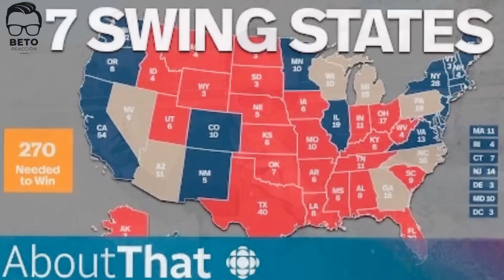Atencion ¿HARRIS O TRUMP? ¿cuales son Los Estados Decisivos o Swing States?